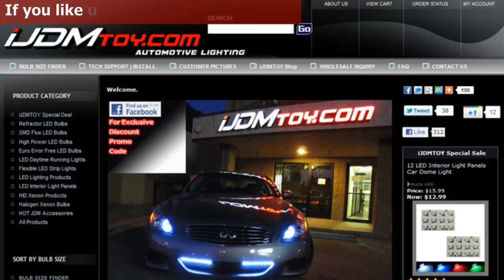Audi A6 Style 9 LED Daytime Running Lights DRL Kit on 2010 BMW X5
one set (2 pieces) brand new Audi-Style Xenon White LED Daytime Running Light (DRL) Lamps. Each piece contains 9 pieces LED lights.

These LED Daytime Running Light (DRL) lamps will directly fit 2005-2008 Audi C6 A6 or S6 before FACELIFT and will also fit many other vehicles that have enough space under the bumper such as Acura TL/MDX; Audi Q5/Q7; BMW E90/E92 328i/335i/M3; Infiniti G35/G37, M35/M45; Lexus GS350, etc.

Therefore, before purchasing, please make sure the space in between the bumper is long and wide enough for this LED Daytime Running Light (DRL) lamp to fit.

Besides the safety improvement, this add-on LED Daytime Running Light (DRL) Lamps are commonly adopted by the newest European luxury vehicles such Audi A5, Q7; Porsche Cayenne, Carrera; 2010 and up Mercedes E Class, etc, so these lights will give your car an awesome and eye-catching Euro Luxury Look.

For more pictures and information about 9-LED DRL Kit, check out the product